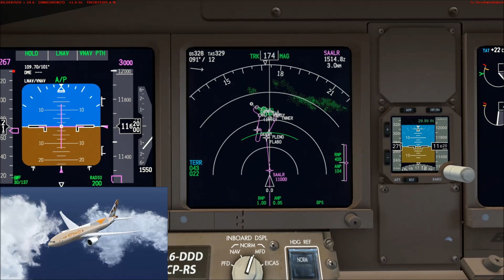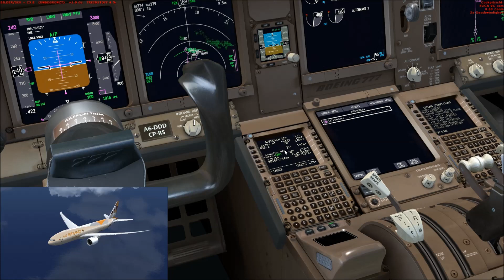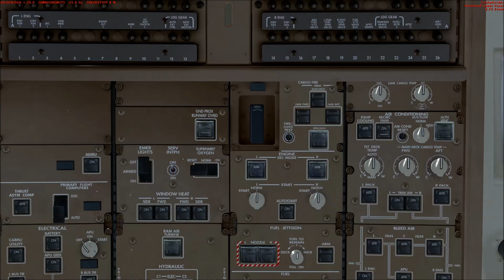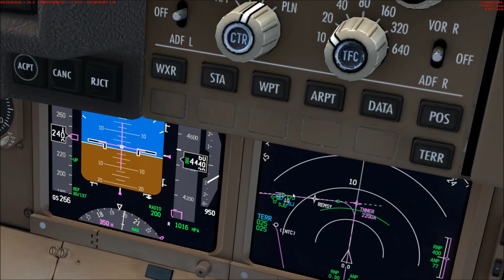Microsoft Flight Simulator X #821 | Mailand - San Juan [5/5] | Boeing 777 Etihad Cargo | Liongamer1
Heute fliegen wir mit einer Boeing 777F von Ethiad Cargo. Wir starten auf dem Flughafen Mailand-Malpensa (LMIC) und fliegen zum Flughafen San Juan (TJSJ).

Add-Ons:
• REX Essential PLUS with OverDrive
• MyTraffic 2013
• GSX
• Active Sky Next
• EditVoicepack
• Ezdok Camera
• Ground Environment X
• Ultimate Terrain X
• Mailand Malpensa X
• LatinVFR - San Juan
• PMDG 777